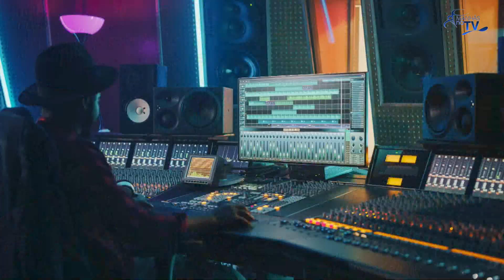Manhãs na TV | Patrícia Rodrigues - Think Out | Rodrigo Tomáz - On11size Music